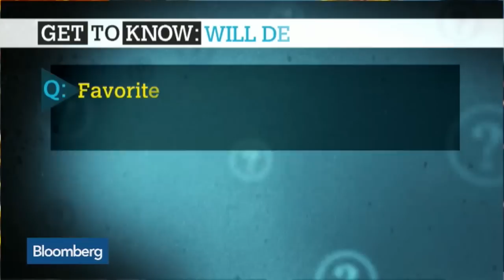Tough Mudder Adds Tear Gas to the Mix for 2015 Courses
Jan. 13 -- Tough Mudder CEO Will Dean discusses the physical endurance business with Bloomberg's Pimm Fox on "Taking Stock."